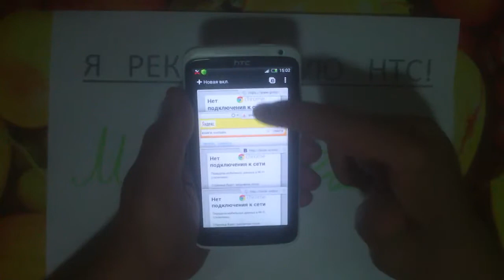Просмотр интернет страниц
Просмотр интернет страниц, и возможность просмотра истории браузера